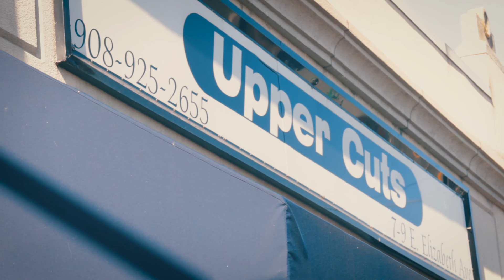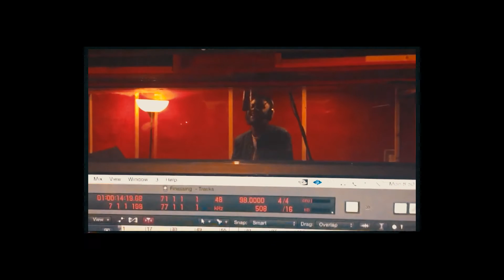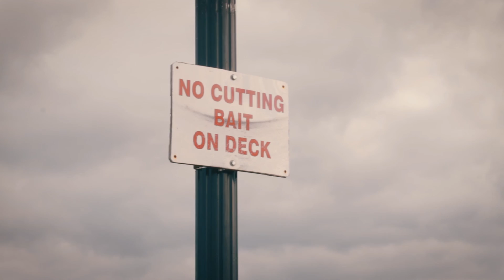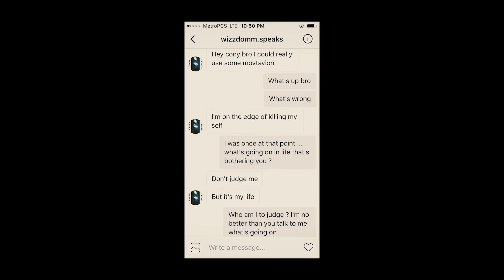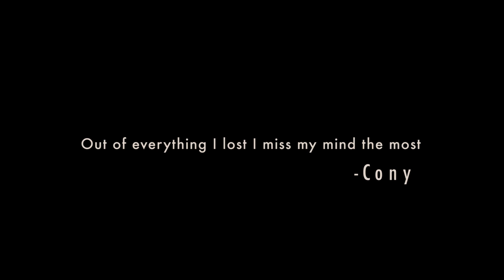'' WHO IS CONY ? ''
An inspiring short film documentary that follows the life of a young aspiring artist name Cony. Watch as he learns to cope and deal with his depression and thoughts of suicide by using his passion for music. In the the 22-minute film, produced by Wiz, the New Jersey based artist peels back blinds of his life to allow his audience to see what it's like for someone to see the truth behind what it's like for someone dealing with depression and how music , for him, has become his source of healing. Through his words , Cony has been able to help countless individuals just like him find their purpose and meaning to their lives.

( ALL COPY RIGHTS ARE OWN BY RESPECTFUL OWNERS INCLUDING MUSIC . )